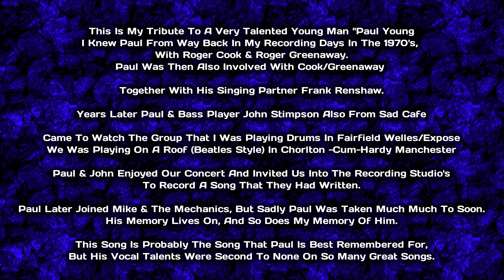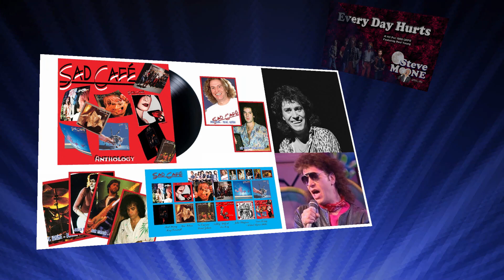Everyday Hurts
What A Song! A tribute to the late and the great singer/songwriter "Paul Young" Paul was taken from this world, far too young. Paul Young was with the duo, Young & Renshaw, and the groups, Sad Café, Mike And The Mechanics. Paul was a friend of mine from our recording days, with Roger Cook & Roger Greenaway. Years later, Paul saw me drumming in a group called "Fairfield Welles" "Exposé" He took us into the recoding studios to record a song that he, and bass player John Stimpson of Sad Café, had written.